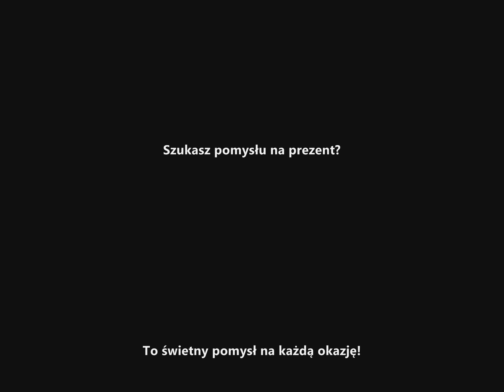Masha v.2.0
Tak, więc kolejna wersja Marty ;) Jak się podoba?
Muszę jeszcze sporo popracować nad rysowaniem włosów.

Mało zdjęć i słabej jakości, bo pracowałem nad tym w nocy. Oświetlenie z żarówki w pokoju było za słabe, więc musiałem użyć lampy błyskowej, ale ta z kolei odbijała się w rysunku. Wybrałem wiec te na których coś widać i wstawiłem ;).

Dlaczego zdjęcia, a nie skany? Bo skaner za mały.
Dlaczego zdjęcia, a nie film? Bo komputer drewniany...
Link:
Kanał Mashy:

Dla zainteresowanych tematem, aukcja na Allegro pojawi się na dniach.